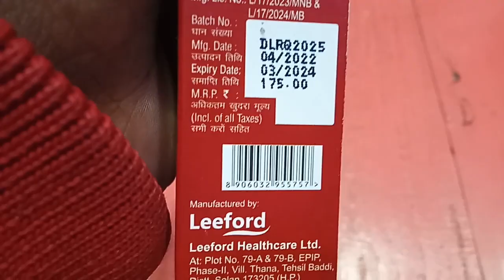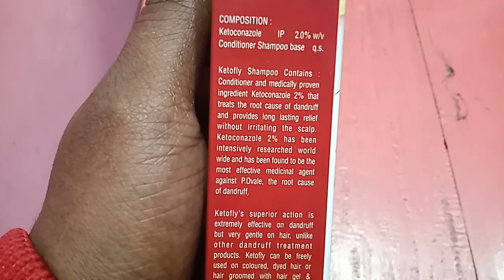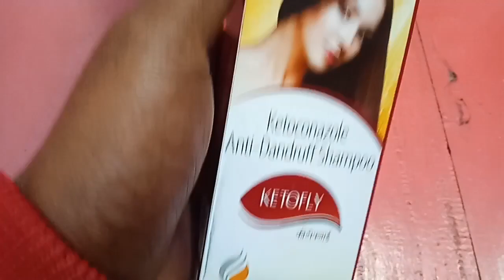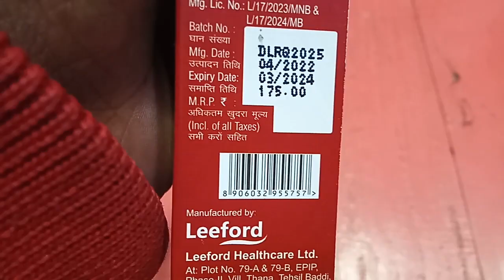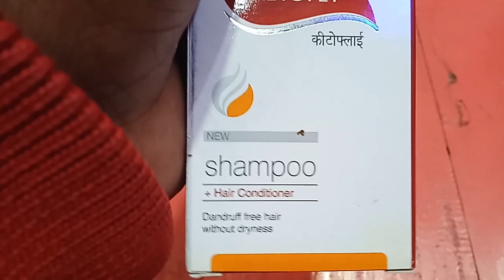ketofly shampoo চুলের সঠিক যত্ন নিতে, পুষ্টির চাহিদা মেটাতে ll চুল ঝরে পড়া বন্ধ করতে বিশেষ ব্যবহার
It nourishes the hair, stops hair fall, removes dandruff and protects the hair from bacterial and fungal infections and promotes new hair growth.